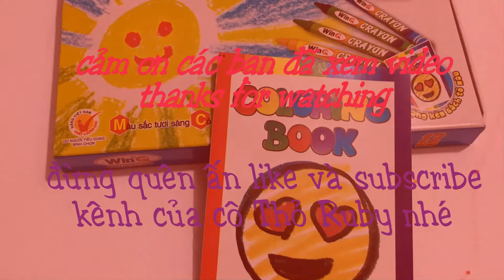Hướng dẫn vẽ và tô màu tranh những chiếc bánh mì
Video này diễn tả cách vẽ và tô màu tranh những chiếc bánh mì . Nó giúp các bé biết cách tô màu tranh  và nhận biết một số màu cơ bản: đỏ, xanh lam, vàng, trắng, hồng, nâu,...